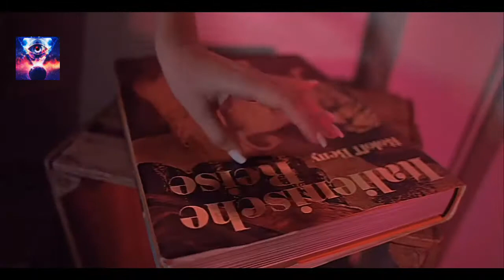CristianMarchi - Let's Fuck Nelle Casse - Venturelli Remix Frankdav Summer Version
My Official Video My Alternative Version